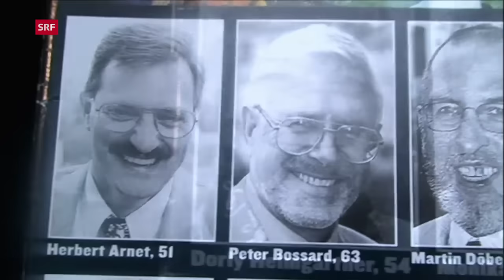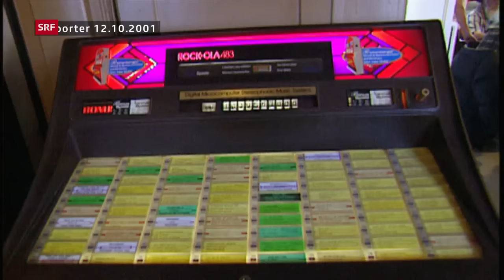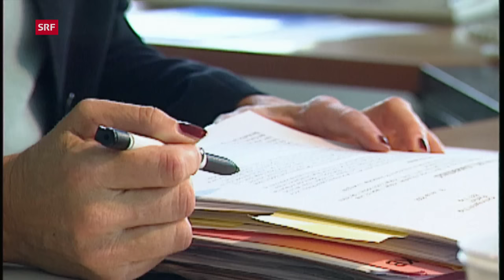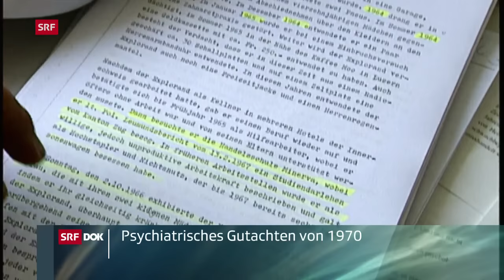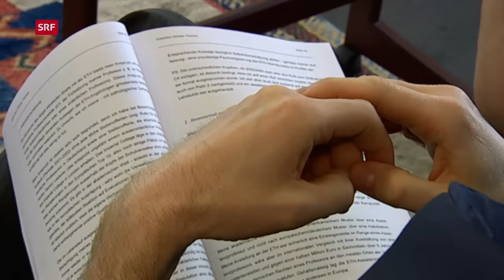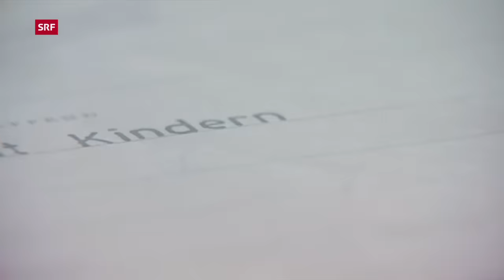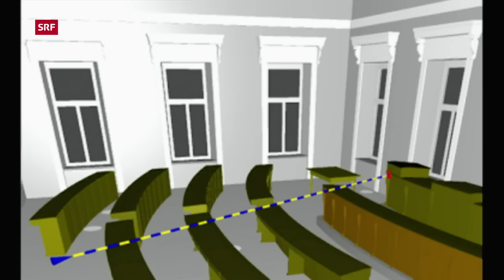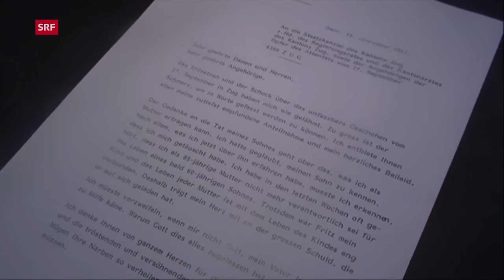Der Amoklauf von Zug | Schweizer Kriminalfälle | Doku | SRF Dok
Am 27. September 2001 kurz vor 10.30 Uhr stürmte Friedrich Leibacher in das Zuger Regierungsgebäude und erschoss innerhalb weniger Minuten 14 Menschen; 18 weitere verletzte er zum Teil schwer. Danach richtete sich der Täter selbst. Die wohl grausamste Tat der Schweizer Kriminalgeschichte veränderte das Leben von vielen und führte in mancherlei Hinsicht zu einem Umdenken.
Friedrich Leibacher war eine äusserst komplexe Persönlichkeit. Als er sich nach dem Attentat selbst erschoss, ging ein Leben zu Ende, das geprägt war von kriminellen Vergehen, Persönlichkeitsstörungen und psychiatrischen  Gutachten, Auswanderträumen sowie missratenen Versuchen, ein normales Leben zu führen.

Dem Attentat ging ein jahrelanger Rechtsstreit zwischen Friedrich Leibacher und den Zugerland Verkehrbetrieben voraus. Im Zentrum stand ein Buschauffeur, dem Leibacher Alkoholmissbrauch vorwarf. Trotz Abklärungen und zahlreicher Gespräche kam es zu keiner Einigung. Friedrich Leibacher fühlte sich von allen Beteiligten völlig unverstanden und machte seinem Ärger in einem Pamphlet Luft: “Tag des Zornes für die Zuger Mafia“ nannte er es.

Im Film von Marion Friedrich Honegger schildern Überlebende die wenigen Sekunden der Tat und ihr Leben danach. Gerichtspsychiater Frank Urbaniok erklärt, wie er das Gefahrenpotential von möglichen Straftätern eruiert,  und er analysiert die Persönlichkeit von Friedrich Leibacher. Strafrechtsexperte Christian Schwarzenegger legt dar, welchen Einfluss das Attentat auf das Waffenrecht und die Sicherheitsvorkehrungen für die  Behörden hatte. Daneben erzählen Beamte, Angehörige und Betroffene, wie sie Friedrich Leibacher im Lauf der Jahre erlebten. Ein vielseitiges Bild eines Verbrechens, das die Schweiz erschütterte.

👉Bei diesem Video ist die Kommentarfunktion ausnahmsweise geschlossen. Entweder zum Schutz der Protagonist:innen oder weil der Fall lange in der Vergangenheit liegt.

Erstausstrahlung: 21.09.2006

 👇 Mehr zum Thema Dokus & Reportage gibt es hier:
👥 SRF Dok auf Facebook: